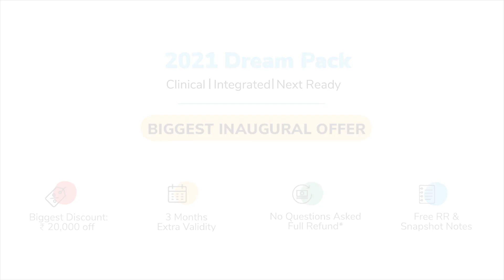"PrepLadder's INICET mock exams really helped to boost my speed of solving MCQs", says Dr. Raghav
Achieving Rank- 11 in INICET Nov 2020, Dr. Raghav Gupta shares his preparation strategy for the exam. Let's hear from the topper and utilize the advice for the upcoming exams.
Let his story inspire you to create and carve your own success story.

2021 Dream Pack: Clinical | Integrated | NEXT Ready
Pre-book now to avail the best offer and start studying immediately with full access to Champions Blueprint & Rapid Revision 2.0. Inaugural offer valid only for the first 5000 subscribers. So, hurry up!

Benefits Include:
- Biggest Discount: ₹20,000 Off
- 3 Months Extra Validity
- Free Snapshot Notes (2020)
- No Questions asked refund within 2 days of NEET January 2021*

*Note: No questions asked refund is not applicable for those who opt for free notes of Snapshot.
PrepLadder is the gateway to your Dream PG Seat. It is India's biggest platform for higher medical education. Experience for yourself.